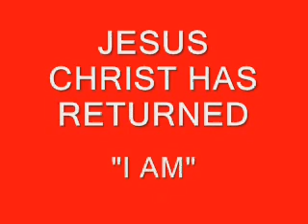CHRISTIANS JESUS CHRIST BIBLE CATHOLIC CHURCH PROTESTANT YAHWEH 2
Christian Arabic Qur'an:

"FOLLOW ME"  CHRISTIANS BIBLE CATHOLIC CHURCH PROTESTANT YAHWEH JESUS CHRIST MUSLIMS ALLAH MOSQUE KORAN QUR'AN SAUDI ARABIA MOHAMMED ISLAM JEWS TORAH GOD ABBA JERUSALEM SYNAGOGUE SABBATH JUDAISM